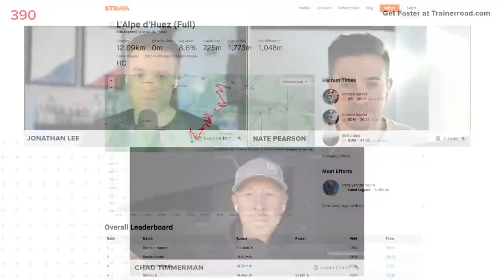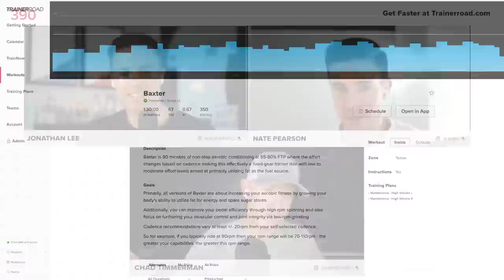Does Bonking Make You Faster, Making VO2max Easy, and More - Ask a Cycling Coach 390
Share the podcast with your friends, and rate it 5-stars!

0:00 Welcome!
0:16 Does Bonking Make You Faster?
20:04 How VO2max work becomes easy
36:42 Should you fuel your strength workouts?
52:03 Trivia!
58:35 How to not lose fitness in the off-season
1:07:15 Why gels make people sick / training on a budget
1:19:22 Live Questions

TrainerRoad is the #1 cycling training app. No other cycling app is more effective. Over 13,000 positive reviews, a 4.9 star App Store rating.

Adaptive Training from TrainerRoad uses machine learning and science-based coaching principles to continually assess your performance and intelligently adjust your training plan. It trains you as an individual and makes you a faster cyclist.

ABOUT THE ASK A CYCLING COACH PODCAST
Ask a Cycling Coach podcast is a cycling and triathlon training podcast. Each week  USAC/USAT Level I certified coach Chad Timmerman, pro athletes, and other special guests answer your cycling and triathlon questions.